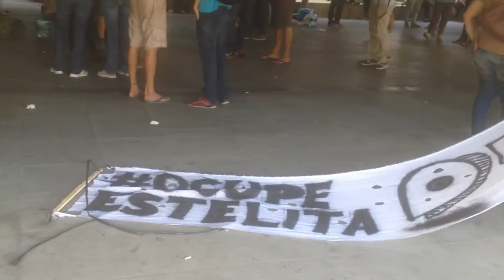Ocupação da Prefeitura do Recife resisteestelita 1/7/2014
movimento ocupeestelita ocupando a Prefeitura do Recife. 1/7/2014